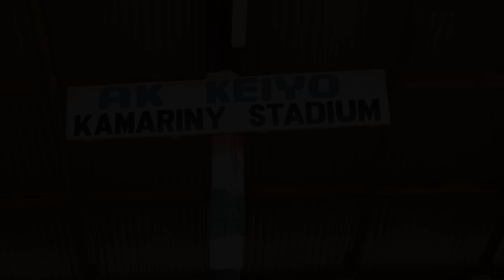Train Hard, Win Easy. Kenyan workout at Kamariny Stadium